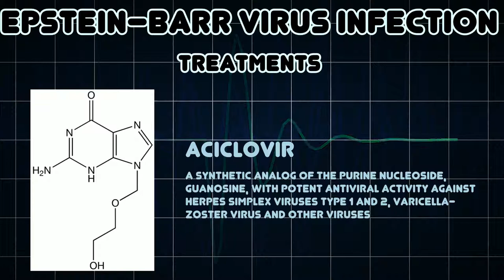Epstein–Barr virus infection (Medical Condition)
Symptoms, risk factors and treatments of Epstein–Barr virus infection (Medical Condition)

There are several forms of Epsteinâ€“Barr virus infection